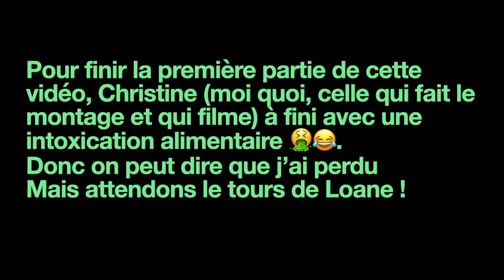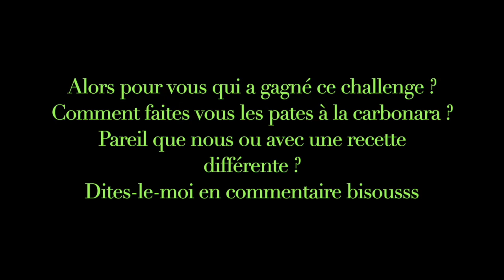Des pates à la carbonara presque parfaites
Un concept drôle et remixée  d'un diner presque parfait : repas avec un budget d'étudiant = pâtes à la carbonara 🍝
Deux styles de recettes différentes mais toutes les deux bonnes.
Avec Loane l'une des cuisto et Caroline la juge.

Venez me dire en commentaire comment vous faites vos pâtes à la carbonara ? ça a l'air intéressant de voir vos différentes recettes.

Sinon:
Je suis Christine et j'adore voyager et le challenge donc si toi aussi tu aimes les voyages sans te prendre la tête alors commençons l'aventure ensemble !!